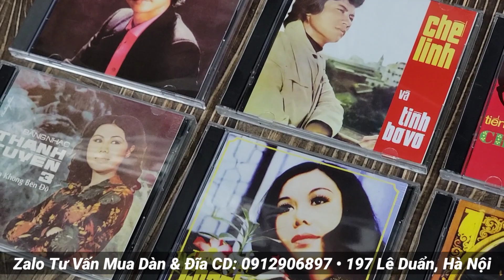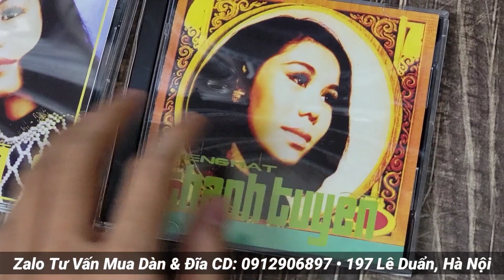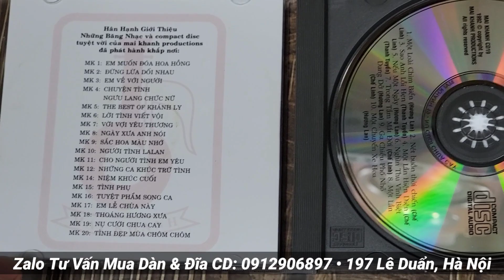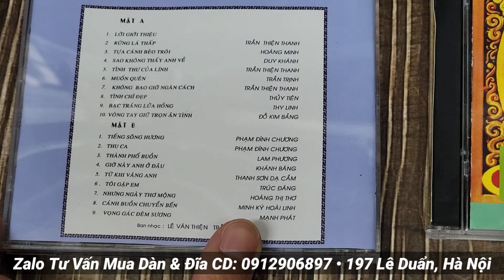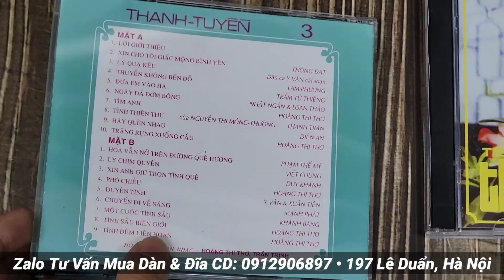Bộ 6 Đĩa CD thu âm trước 1975 CHẾ LINH THANH TUYỀN nhạc vàng bất hủ | Yến Âm Thanh Bãi - 0912906897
Cả nhà vui lòng alo trực tiếp 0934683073 / 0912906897 để được tư vấn và báo giá cụ thể hơn ạ ❤️